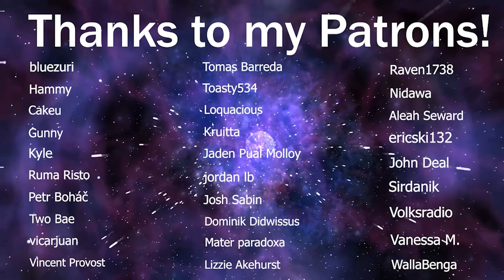LaDix Reacts: Attack on Titan: The Final Season - Part 2 | Episode 1